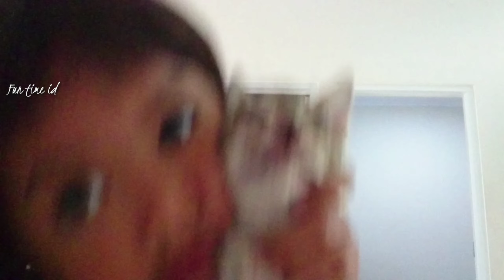CERITA ANAK KUCING DAN BOCAH LUCU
Bocah Pinter ngevlog sendiri
Kucing lucu

Video lainnya klik link di bawah ini.